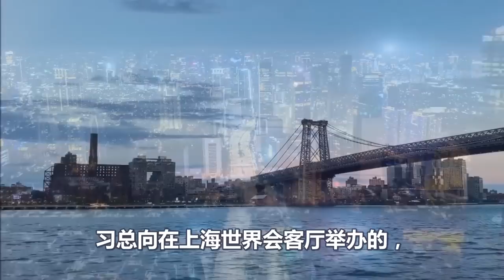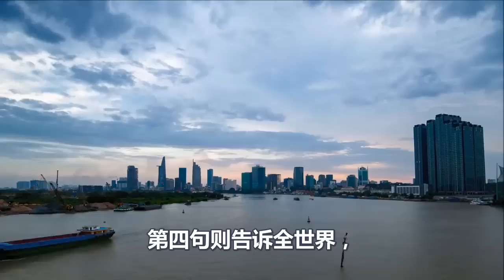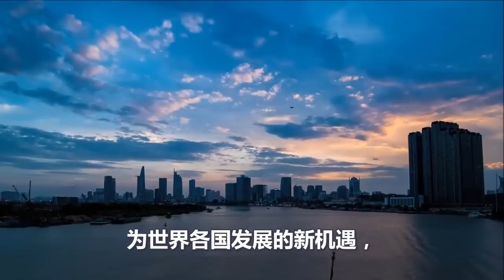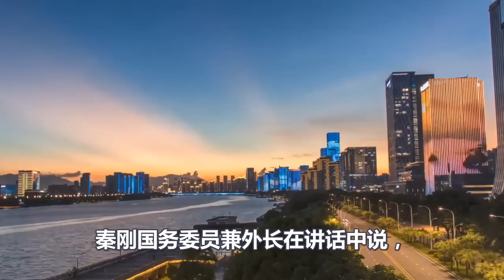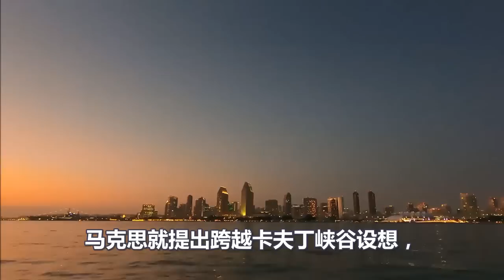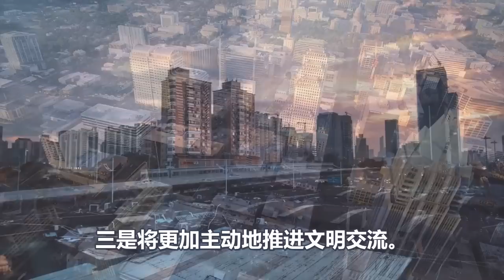中国振臂高呼、美国霸权全面轰塌、